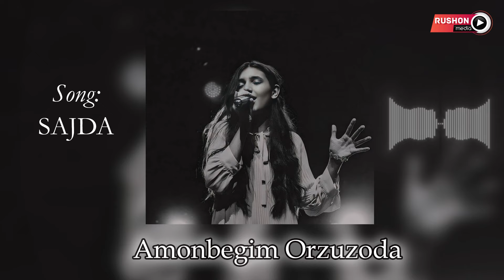Амонбегим Орзузода - Сачда | Amonbegim Orzuzoda - Sajda